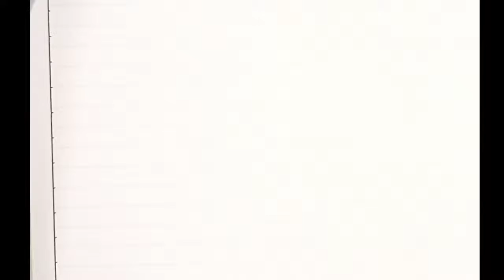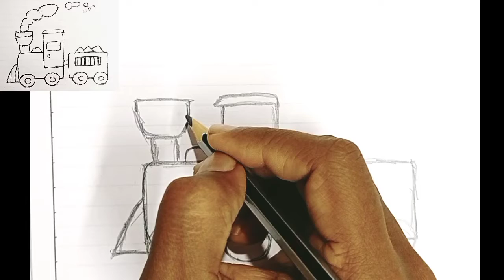How to draw a Train/steam-engine simple drawing with Boxes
Learn to draw a Running Train.